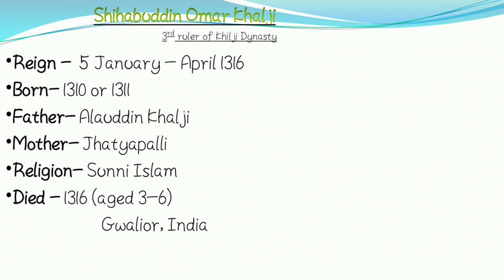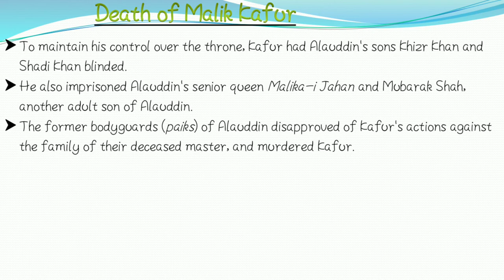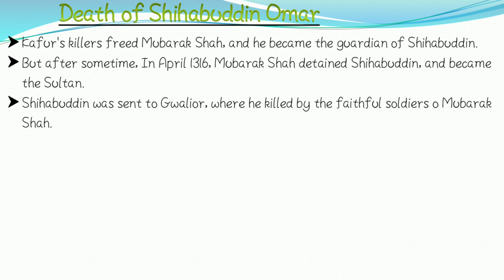Biography of Shihabuddin Omar Khilji ||Delhi sultanate||History by Deepika Singh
Biography of Shihabuddin Omar Khilji
14th sultan of Delhi sultanate
3nd sultan of Khilji dynasty
Early life
Reign o Shihabuddin Omar Khilji
Death of Malik Kafur
Death Shihabuddin Omar Khilji